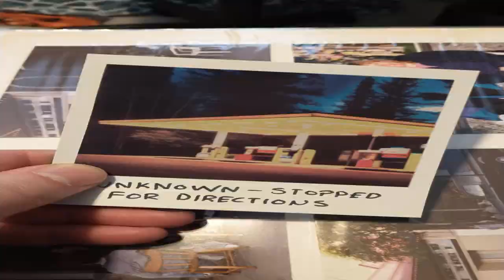Doom MyHouse.Wad Full Playthrough Home Sweet Home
Music used in Game Wad :

memory=entryrrrr
Running from Evil
Entryway at the End of Time

Playlist's Link :

Roblox gameplay

List video's